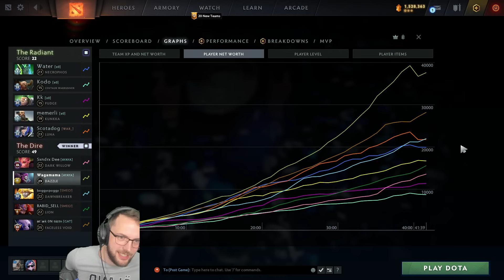THE MOST OP HERO OF THE PATCH.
Being a member will give you exclusive access to member perks such as emojis, badges and more!

WAGA WAGAMAMA  DOTA 2  WTF FUNNY NEW  PATCH UPDATE  CHANGES  RANKED 10KMMR IMMORTAL PROFESSIONAL SUPPORT CARRY GUIDE ITEM BUILD  MID MIDDLE POS2 7.34D DAZZLE